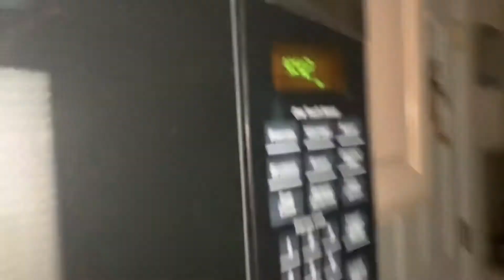First time getting a covid test... *so nervous*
Hey guys!!! I hope you enjoyed this video. See you guys soon for another youtube video!!!